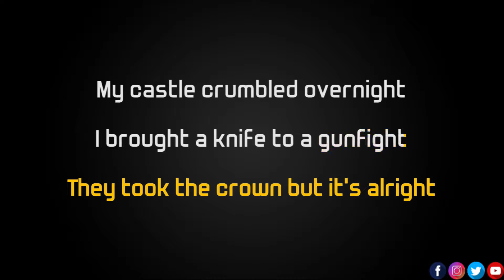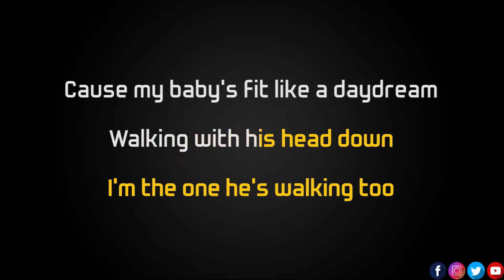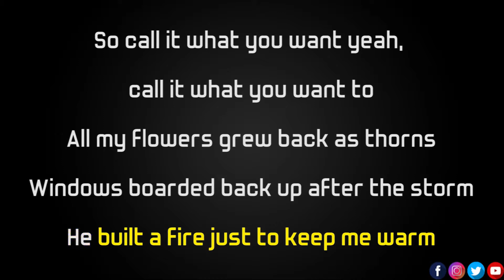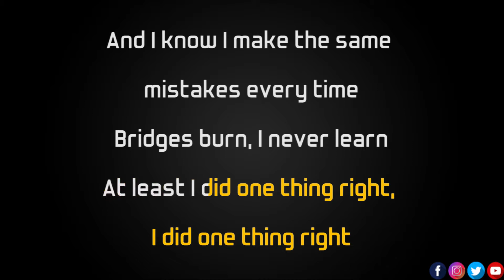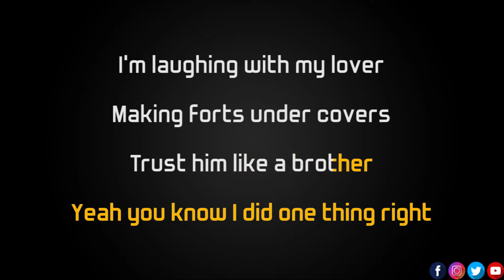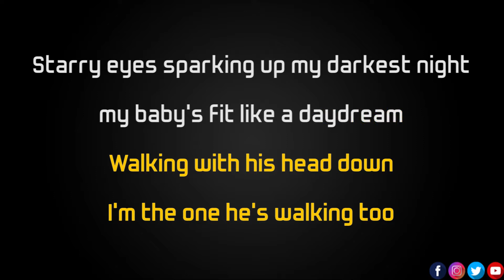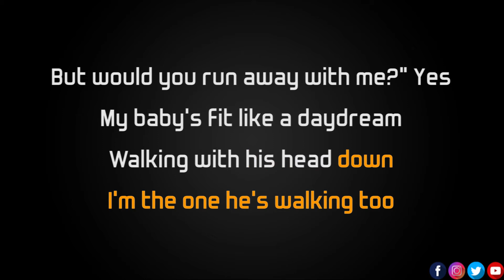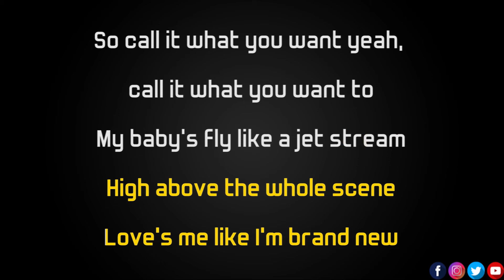Taylor Swift - Call It What You Want (Karaoke)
♫ Taylor Swift - Call It What You Want ♫

My castle crumbled overnight
I brought a knife to a gunfight
They took the crown but it's alright

All the liars are calling me one
Nobody's heard from me for months
I'm doing better than I ever was

'Cause my baby's fit like a daydream
Walking with his head down, I'm the one he's walking to
So call it what you want, yeah, call it what you want to

My baby's fly like a jet stream
High above the whole scene, loves me like I'm brand new

All my flowers grew back as thorns
Windows boarded back up after the storm
He built a fire just to keep me warm

All the drama queens taking swings
All the jokers dressing up as kings
They fade to nothing when I look at him

And I know I make the same mistakes every time
Bridges burn, I never learn, at least I did one thing right
I did one thing right

I'm laughing with my lover, making forts under covers
Trust him like a brother, yeah, you know I did one thing right
Starry eyes sparking up my darkest night

My baby's fit like a daydream

I want to wear his initial on a
chain around my neck, chain round my neck
Not because he owns me, but 'cause he really knows me
Which is more than they can say

I recall late November, holding my breath, slowly I said
"You don't need to save me, but would you run away with me?" Yes

Call it what you want, call it what you want

Call it what you want, yeah, call it what you want to

□ Radio Music: Top Radio Songs Chart | Billboard
● Ed sheeran - Perfect
● Bruno Mars & Cardi B - Finesse
● Camila Cabello Featuring Young Thug - Havana
● MAX Featuring gnash - Lights Down Low
● Bebe Rexha & Florida Georgia Line - Meant To Be